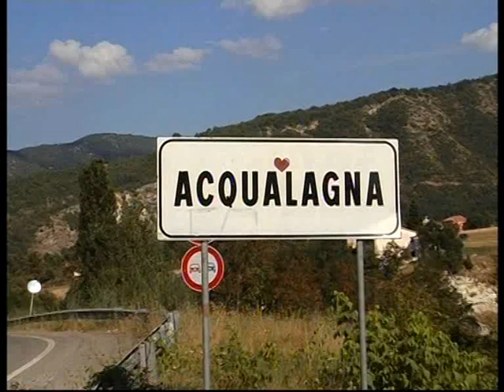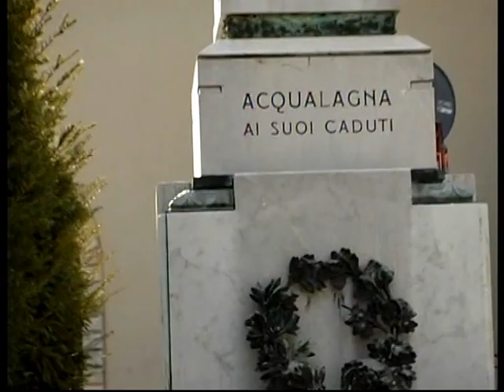ACQUALAGNA PU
Paesaggio, Riprese di A. Dell'Onte il 18 Agosto 2013